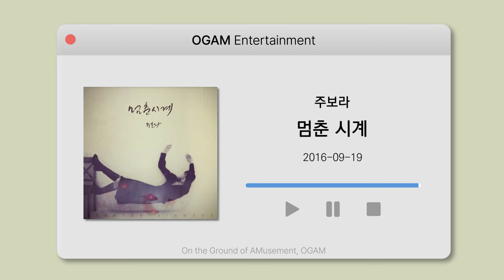[BEST SELLER] 주보라 - 멈춘 시계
Artist: 주보라
Track: 멈춘 시계
Album: 멈춘 시계
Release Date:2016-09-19